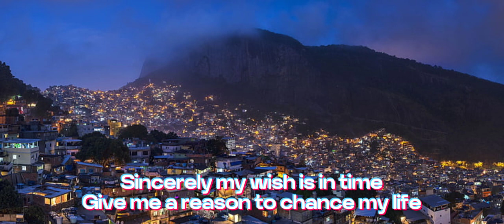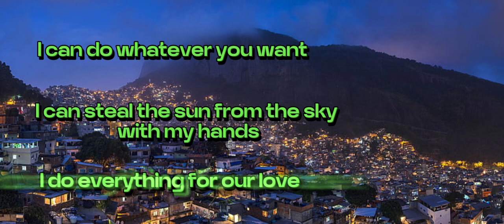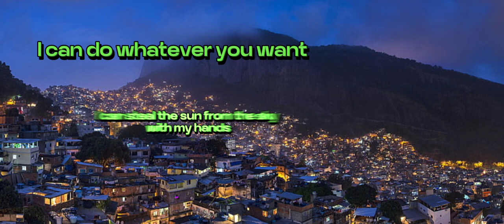FBC & VHOOR ft. Djair Voz Cristalina - Delírios (Translate)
(Letra)

Bem vindos ao Baile da UFFÉ
DJ VHOOR tocando as mais balas

Oohh..
Talvez foi delírio meu
Encantado ao te ver dançar
De Dry Fit, Cyclone
Mexeu com um homem, momento ímpar

Essa noite vai ser linda
Seu sorriso vai ser rotina ainda
Sincero meu desejo
Dar um tempo, me dá um motivo pra mudar de vida

Posso fazer o que você quiser
Posso roubar do céu o sol com as mãos
Eu faço tudo pelo nosso amor
Que amor, eu devo estar ficando louco
Isso são só delírios